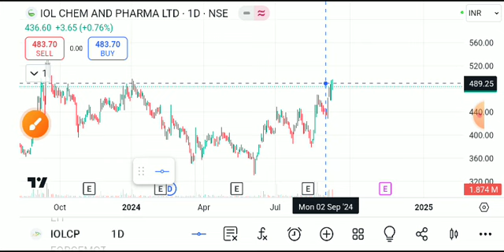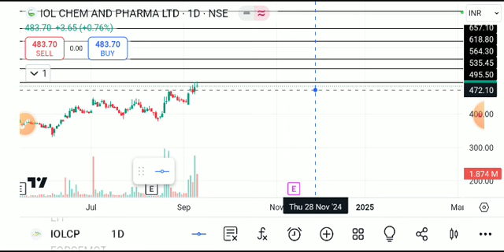iolcp share latest news today, iolcp share analysis, iolcp share price target